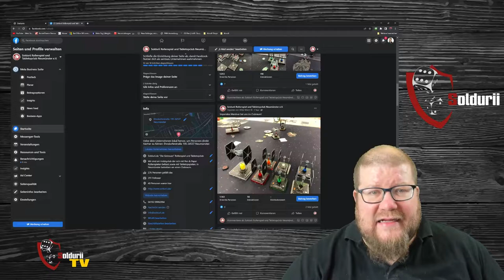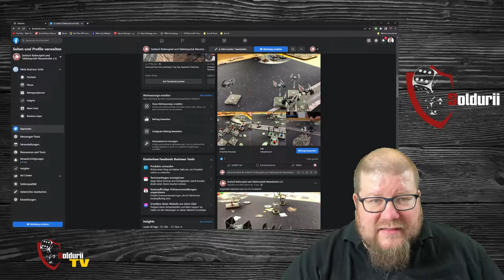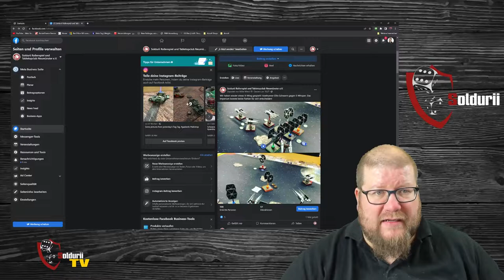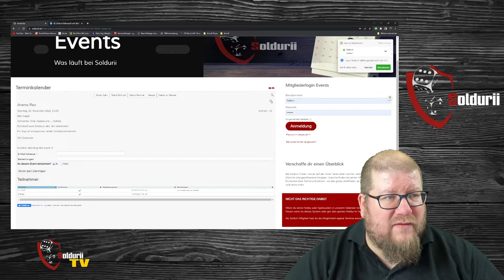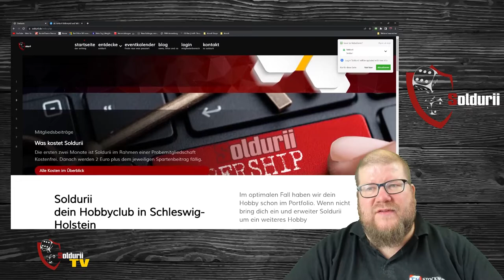Soldurii TV 45-22 , Mitgliederversammlung , X-Wing , Events